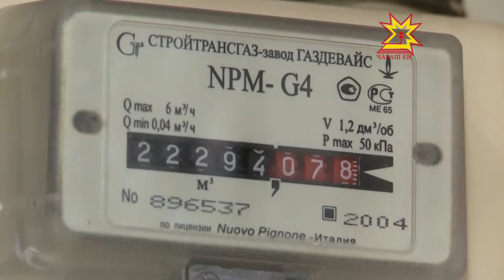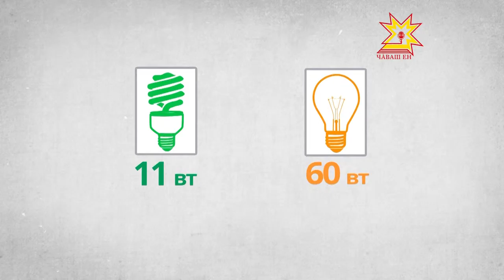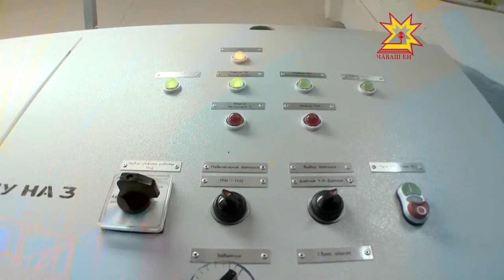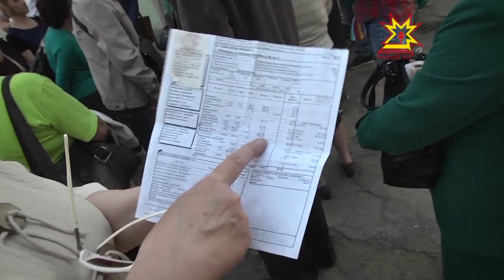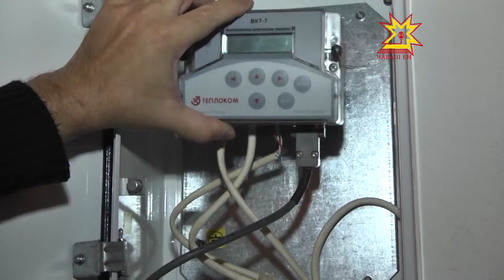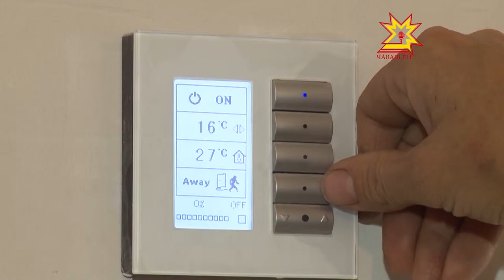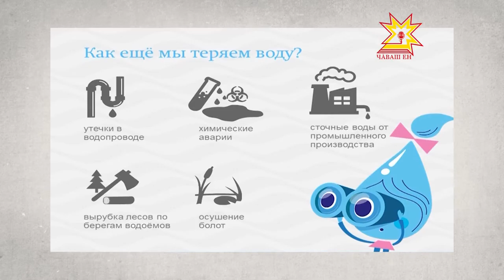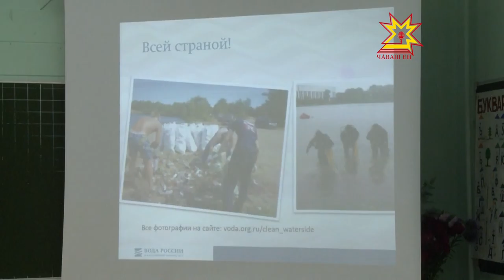Комфортный город. Выпуск 06.10.2015